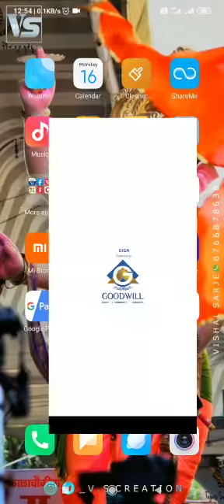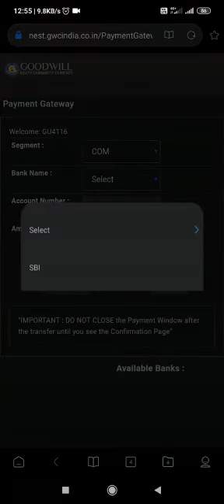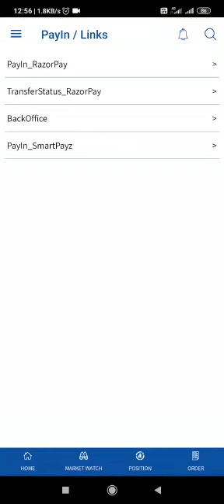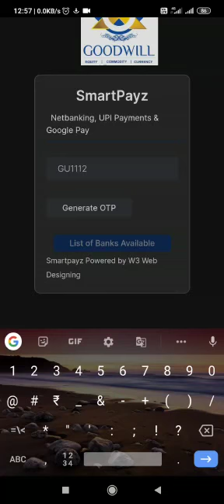How to Pay in Funds - GOODWILL GIGA- IN HINDHI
BEST PAYIN APP GOODWILL GIGA. HOW TO PAY IN FUND AND FUND TRANSFER CLEARELY SHOWN  IN THIS APP